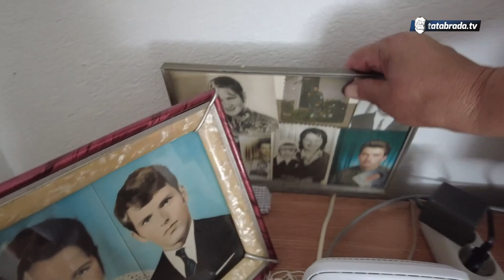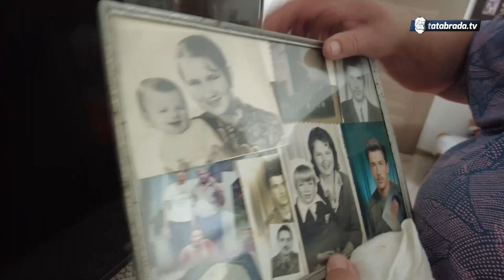Mislila zamijeniti opanke štiklama, a kod njega više zemlje nego u njenog babe!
ĆEHAJE B.B,
Srebrenik 75350